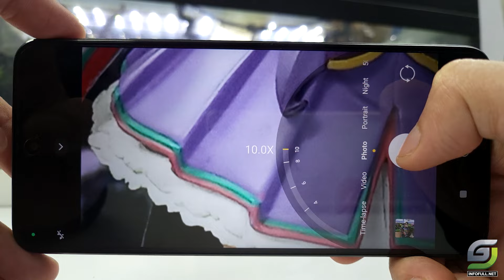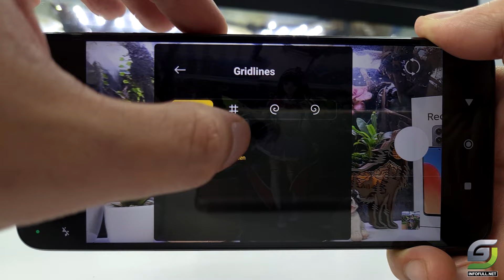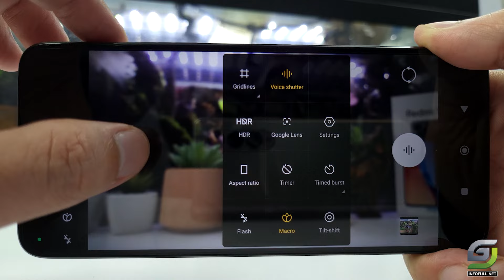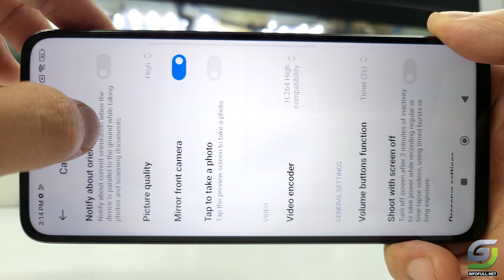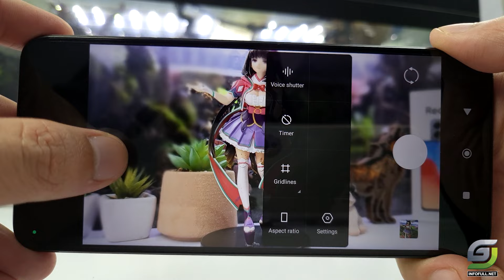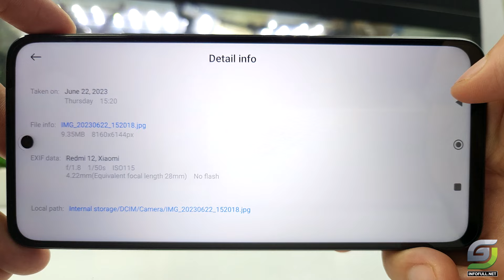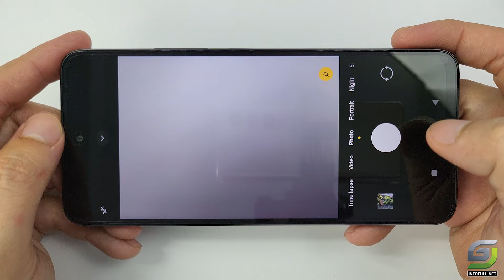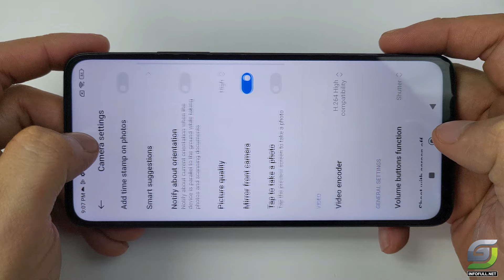Xiaomi Redmi 12 test camera full features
Xiaomi Redmi 12 test camera full features with 50MP, Portrait, Macro, Night Mode, Pro Mode and More

Xiaomi Redmi 12 Spectificatrion
Display: IPS LCD 6.79" Full HD+
Main camera
50 MP, (wide), PDAF
8 MP, (ultrawide)
2 MP, (depth)
Features LED flash, HDR
Video 1080p@30fps
Selfie camera
8 MP
Video 1080p@30fps
OS: Android 13
CPU: Mediatek Helio G88 (12nm)
GPU: Mali-G52 MC2
RAM: 4 GB
Storage: 128 GB
Battery: 5000 mAh